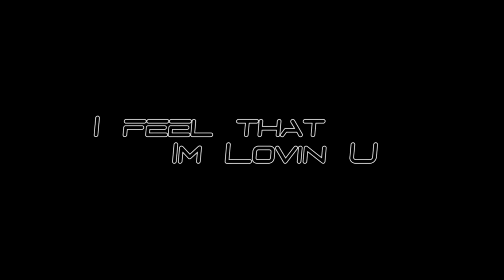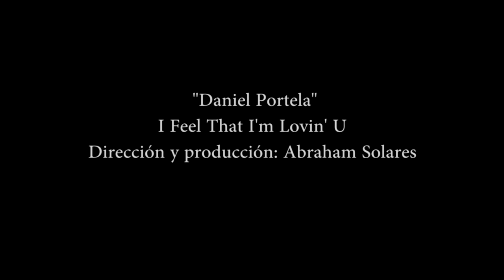Daniel Portela "I Feel That Im Lovin' U" (video oficial)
Music video by Daniel Portela performing I Feel That Im Lovin' U. Directed by Abraham Solares. (C) 2013 Act II Entertainment.